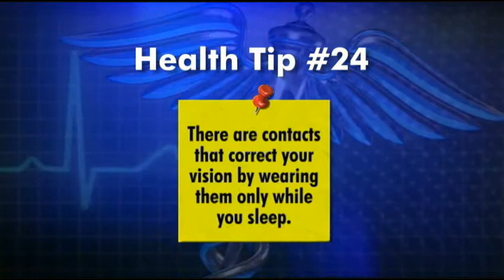Health Tip Sansbury Sleep WMV 480p 16x9